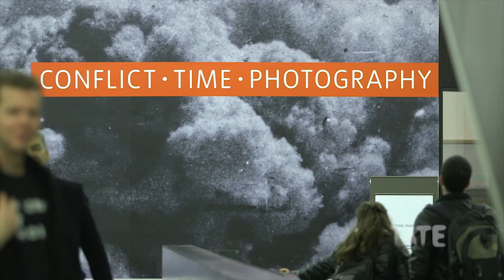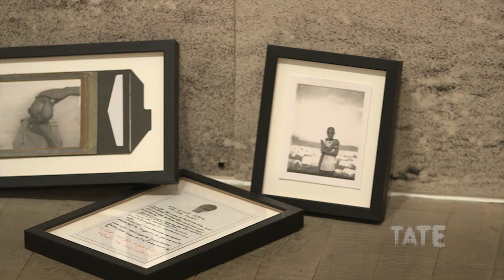Dan Snow on Conflict, Time, Photography | TateShots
Broadcaster and historian Dan Snow introduces some of the themes of Tate Modern's new exhibition, 'Conflict, Time, Photography'.

The photographs in this exhibition are a moving record of conflict. Some were taken in war zones just moments after an atrocity took place, others many years later, capturing the traces left on the landscape.  From shell-shocked soldiers in Vietnam to empty fields in Flanders, both the people and places are forever affected.

Conflict, Time, Photography exhibition at Tate Modern
26 November 2014 – 15 March 2015